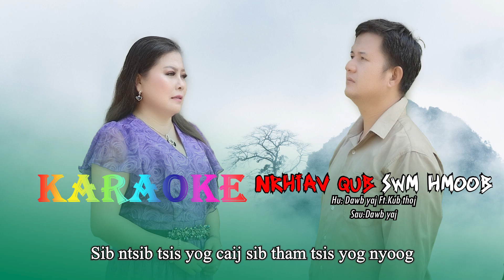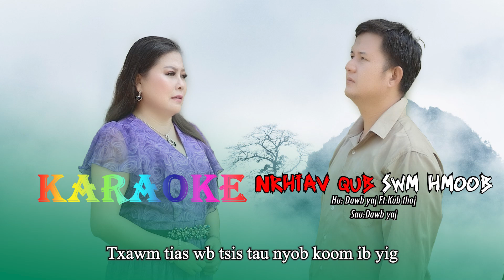karaoke 🎵🎵🎤🎤 nrhiav qub swm hmoob By Dawb yaj & kub thoj